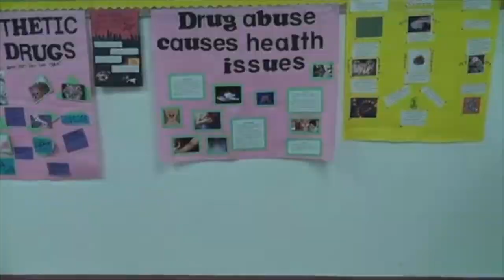Memories of Malik on Fleek 3.0 Youtube career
I love being a youtuber